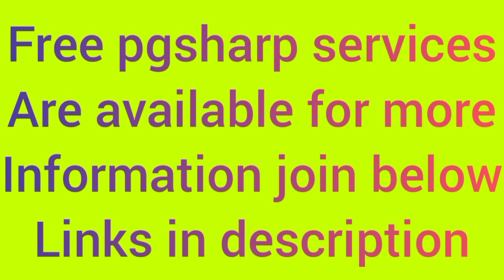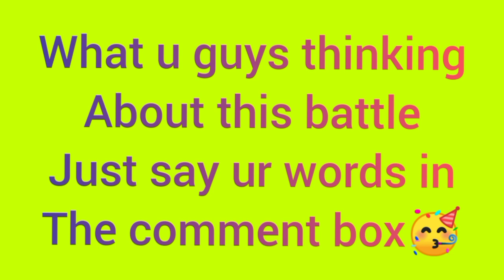How to do PVP Battle in Pro level😱 in Pokemon go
*Great league battles in pokemon go
*Tremendous battles of pokemon go
*Pokemon Tips & tricks of PVP battles
*For more information join below links

*For more information join below links to know about more trick s